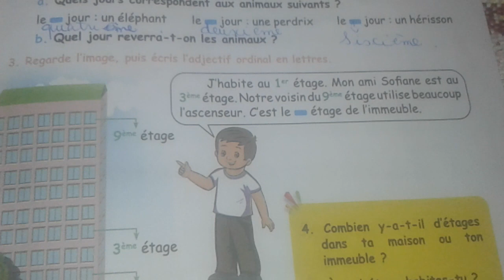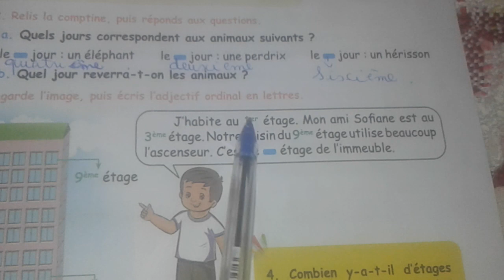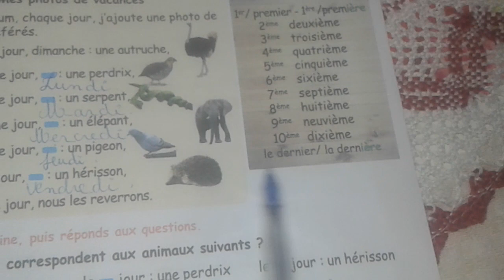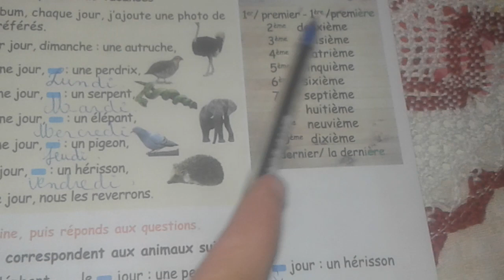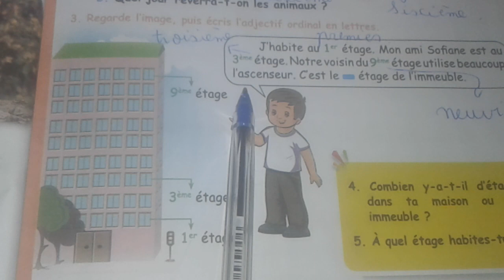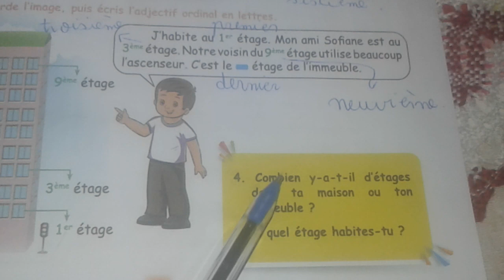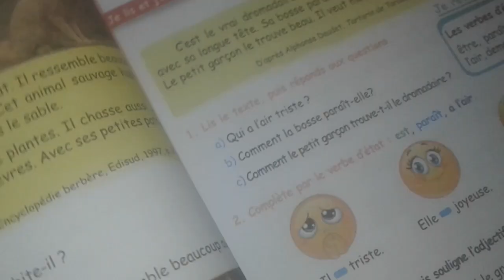تابع للصفحة 25 من كتاب القراءة للسنة الخامسة ابتدائي في مادة اللغة الفرنسية